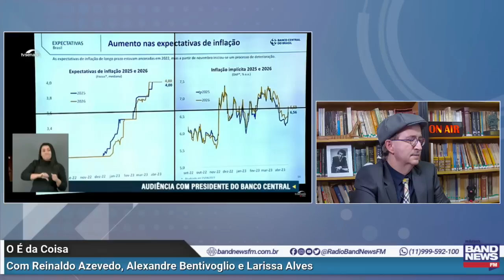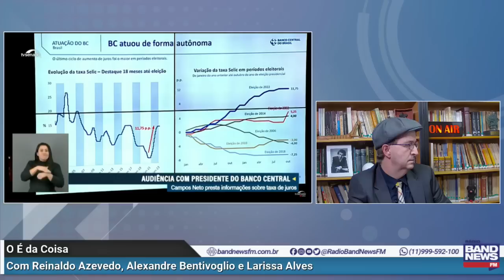Reinaldo: Lula fala em desenvolvimento na Espanha e critica juros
O âncora do “O É da Coisa” na BandNews FM, Reinaldo Azevedo, volta a falar sobre a taxa de juros, cita o discurso de Lula que diz ser “impossível” investir em um país com juros de 13,75% ao ano e critica participação do presidente do Banco Central, Roberto Campos Neto, em comissão do Senado.